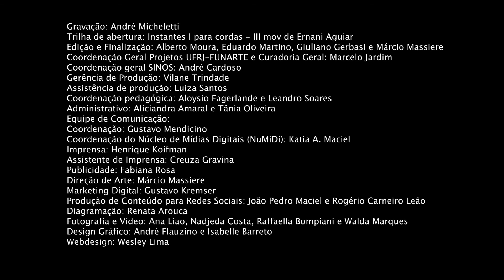Pedagogia das cordas| Violoncelo|André Micheletti | Aula 04 | Exercícios Com o Arco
André Micheletti demonstra exercícios para o início da colocação do arco.